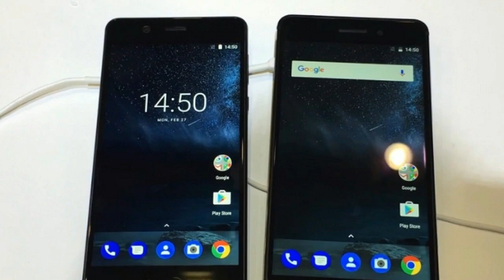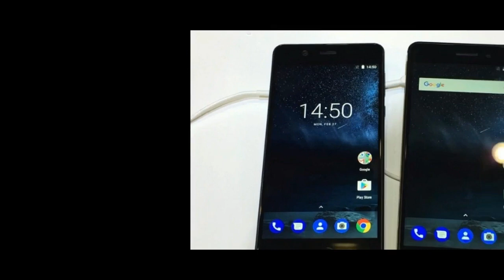The Nokia 9 Pureview Is Codenamed Olympic And Now Runs Android 9 Pie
Since the brand was re-introduced last year, all Nokia devices have been developed by HMD Global. However, the company in charge of manufacturing these is actually FIH Mobile (a subsidiary of Foxconn, which itself produces Apple’s iPhones). It is on this company’s servers that new data has been found which points towards “Olympic” being the codename of the Nokia 9 PureView. Now, HMD Global hasn’t confirmed this codename officially but it certainly makes sense. After all, the Olympic symbol contains five rings, which is the same number of rear cameras that are expected.

In addition to this, the flagship now appears to be running Android 9 Pie complete with the November security patch. This suggests that it will indeed come running the latest version of Android when it launches next year, just as expected.

For those unaware, HMD Global initially had plans to release the Nokia 9 PureView this autumn. Due to certain features which weren’t up to scratch, though, the company delayed the smartphone’s unveiling until early 2019.